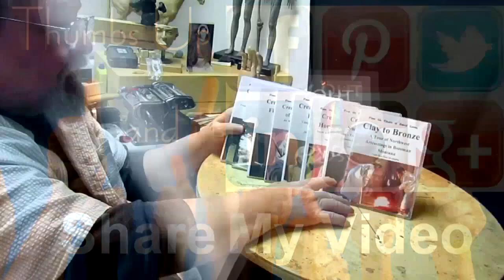I AM THE WAY Finished the Hands and Started on the Sleeves